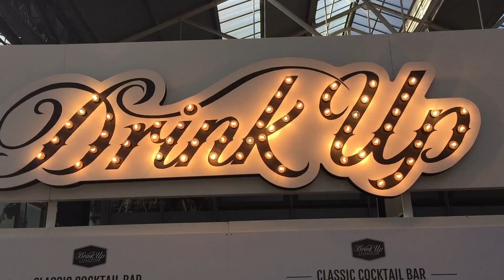Tom Collins from The Beaufort Bar @ London Cocktail Week 2016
The Drink Up Bar at London Cocktail Week 2016